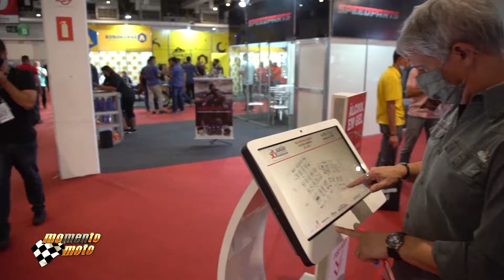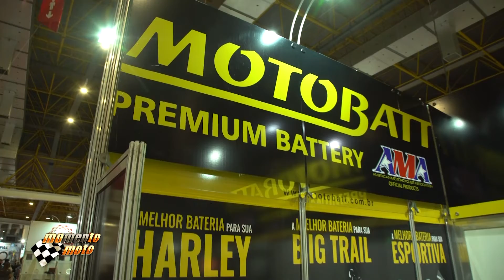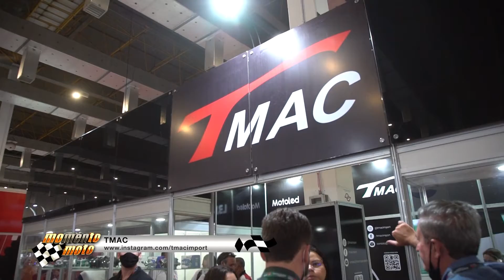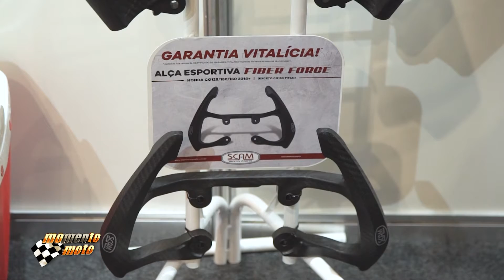Confira o Salão das Moto Peças 2022